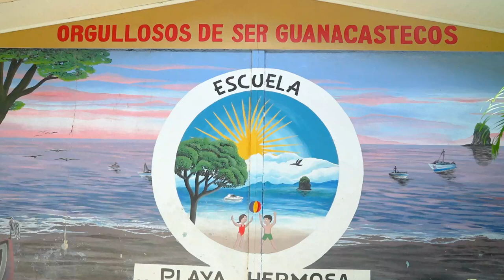Visita a Escuela Playa Hermosa